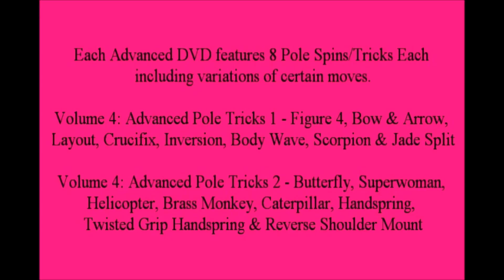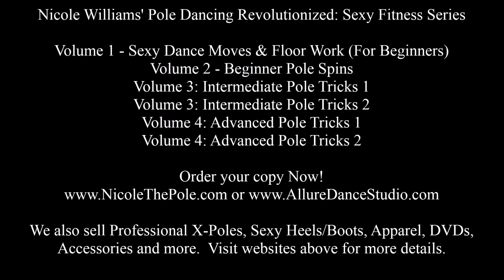Vol 4: Advanced Pole Tricks DVD Trailer, Sexy Fitness Series by Nicole ThePole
The Volume 4 Advanced Pole Dance DVD's come in 2 parts, Pole Tricks 1 & Pole Tricks 2. Please note that these videos were filmed in 2010 and therefore the moves considered advanced at this time may now be considered Intermediate, therefore these videos are perfect for intermediate or advanced students.

Pole Tricks 1 includes: Figure 4, Bow & Arrow, Layout, Crucifix, Inversion, Bodywave, Scorpion, Jade Split. Also includes variations of certain moves.

Pole Tricks 2 includes: Butterfly, Superwoman, Helicopter, Brass Monkey, Caterpillar, Reverse Shoulder Mount, Handspring & Twisted Handspring. Also includes variations of certain moves.